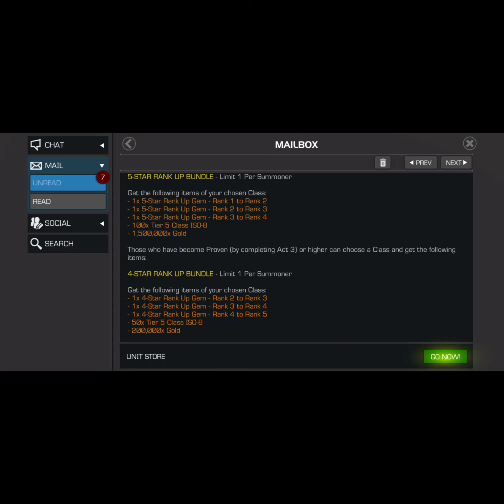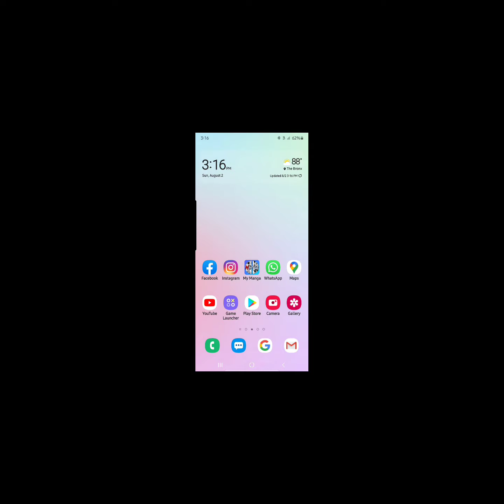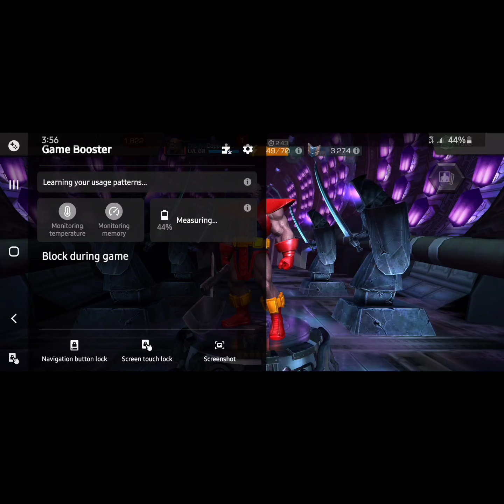Marvel Contest of Champion Crystal opening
Multiple crystals that I open through the months and I saved the videos. I think I have a ok luck. My alliance believe that I'm work for kabam. What do you guys think? CEO luck or ok?